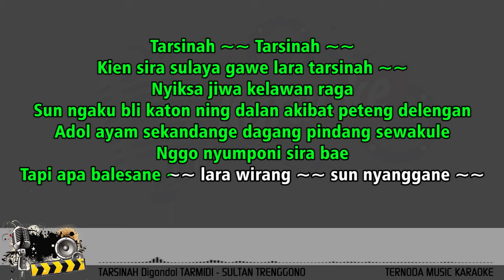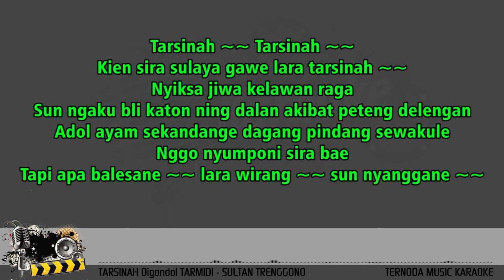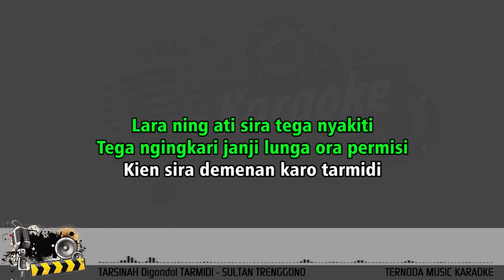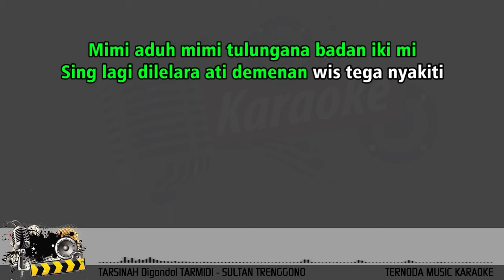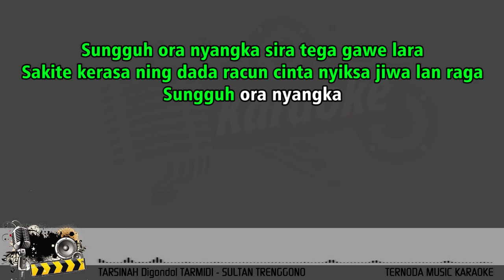Karaoke TARSINAH DIGONDOL TARMIDI - Sultan Trenggono ( Nada Cowok )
SILAHKAN JIKA INGIN MENG-COVER MUSIK KAMI
TAPI MOHON IZIN DULU DAN CANTUMKAN LINK
CHANEL KARAOKE KAMI DI DESKRIPSI VIDEO ANDA.
AKAN LEBIH INDAH JIKA SALING BERBAGI.
TERIMAKASIH, SALKOMSEL !!!

Tarsinah ~~ Tarsinah ~~
Kien sira sulaya gawe lara tarsinah ~~
Nyiksa jiwa kelawan raga
Sun ngaku bli katon ning dalan akibat peteng delengan
Adol ayam sekandange dagang pindang sewakule nggo nyumponi sira bae
Tapi apa balesane ~~ lara wirang ~~ sun nyanggane ~~

Mimi aduh mimi tulungana badan iki mi
Sing lagi dilelara ati demenan wis tega nyakiti

Sungguh ora nyangka sira tega gawe lara
Sakite kerasa ning dada racun cinta nyiksa jiwa lan raga
Sungguh ora nyangka

Reff

Lara ning ati sira tega nyakiti
Tega ngingkari janji lunga ora permisi
Kien sira demenan karo tarmidi

Kurang sepira kasih sayange kita
Ayam sekandange pindang sewakule
Ludes kabeh nggo nyumponi sira bae
Tarsinah dua kali sira gawe lara